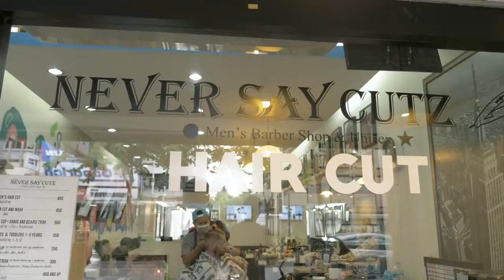NIGHT MARKET FEAST IN BANGKOK | MUSIC FESTIVAL | Thai Chepest Flight Toll Free No.+1 (833)210-4397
NIGHT MARKET FEAST IN BANGKOK, THAILAND & MUSIC FESTIVAL Thaitanium
travel MAJOR AIRLINES with cheaper Flight Tickets to call this Toll free no.+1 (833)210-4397
Thailand Cheapest Flight
thailand cave rescue
thailand
thailand nightlife
thailand cave
thailand travel
thailand song
thailand street food
thailand news
Thai Music
Thaitanium